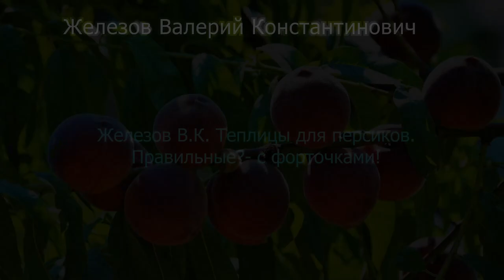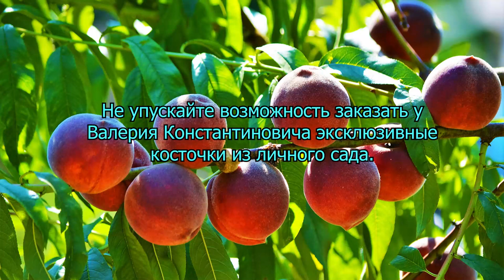Железов В.К. Теплицы для персиков. Правильные?- с форточками!